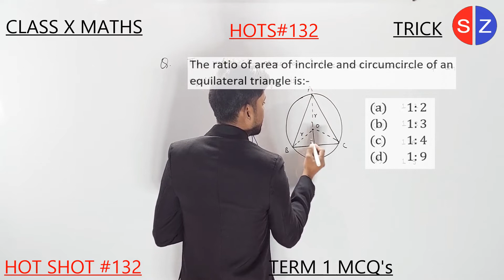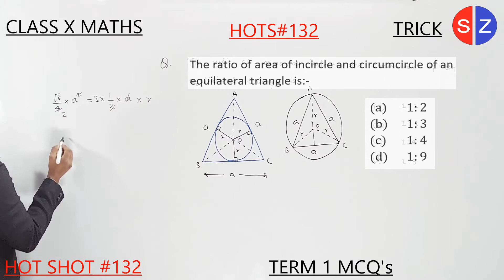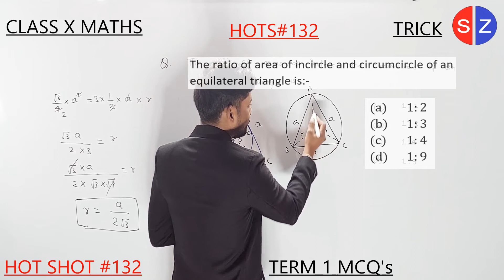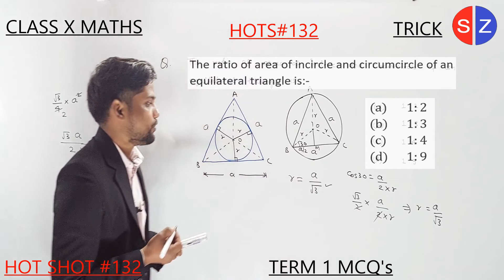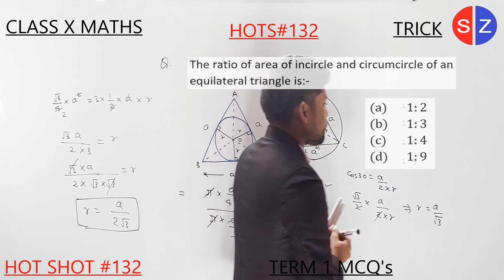the ratio of area of incircle and circumcircle of an equilateral triangle is Hots132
HOTS132 the ratio of area of incircle and circumcircle of an equilateral triangle is